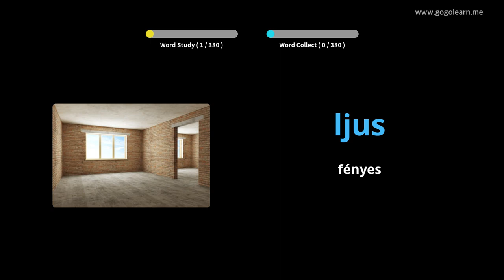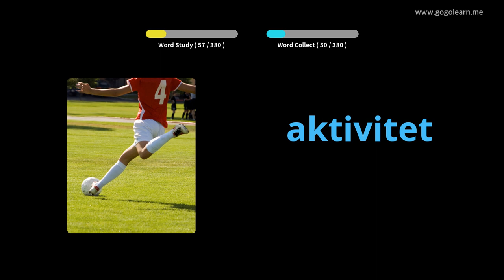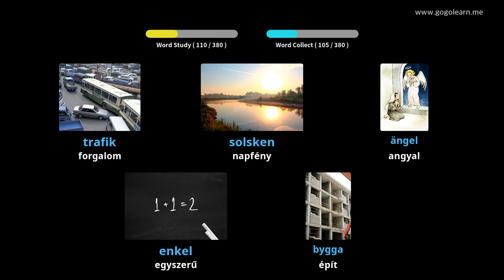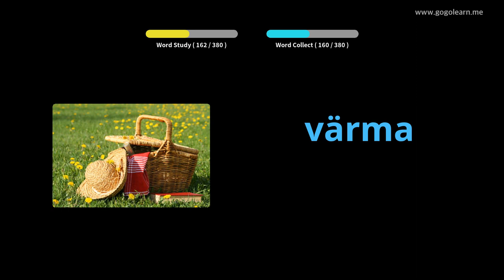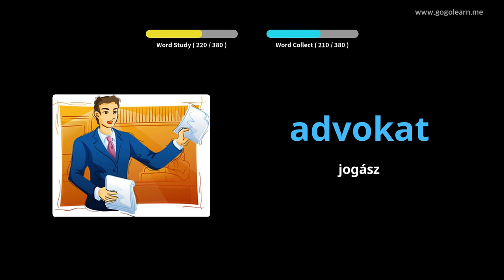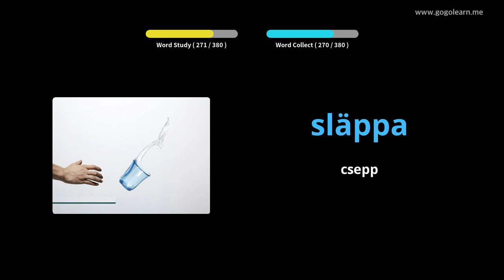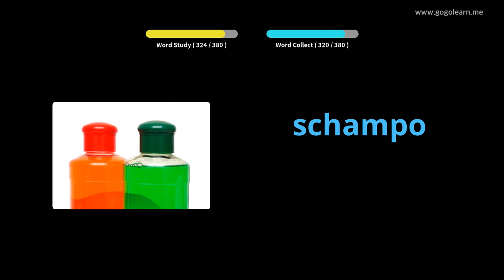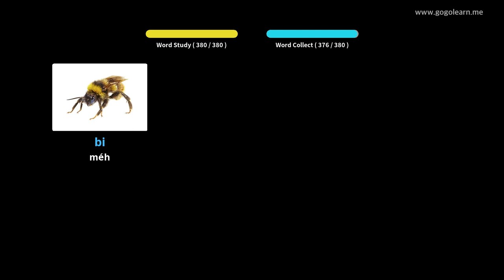Svéd Szókincs Középiskola 1 | Golearn